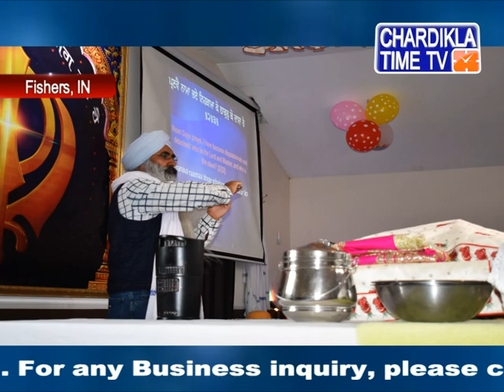Gurinder Singh Khalsa oppointed Board Member of Fishers Economic Development and Planning Commission